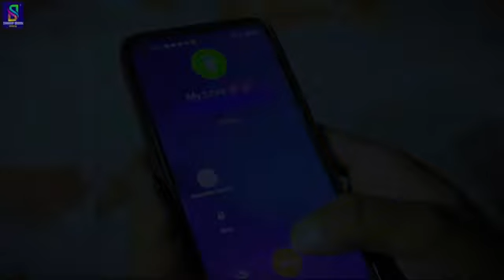तू मराडलेक जियाल दाराद tu Marad lake jinla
तू मराड झील जिनल